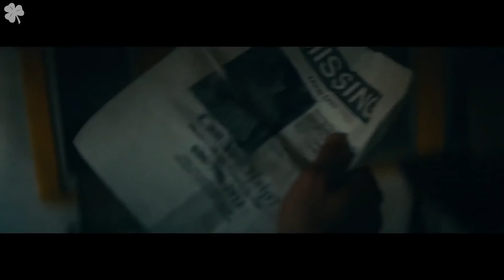Повелители улиц - ТРЕЙЛЕР ФИЛЬМА (2021)